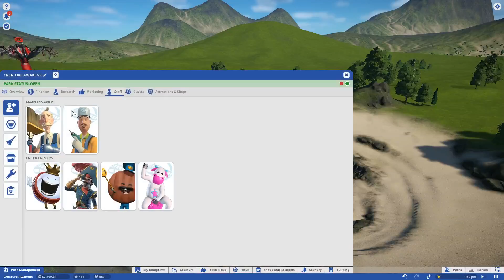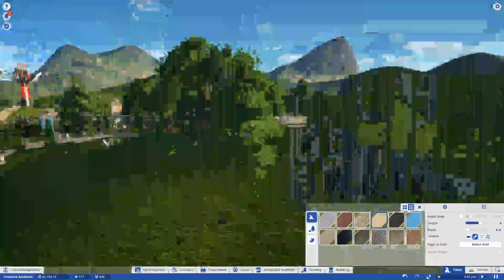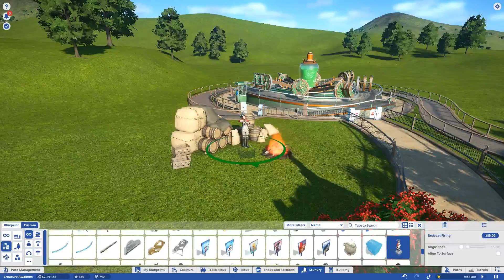PLANET COASTER | EP 1 - Os Primeiros Passos !!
Primeiro vídeo da minha campanha do jogo planet coaster